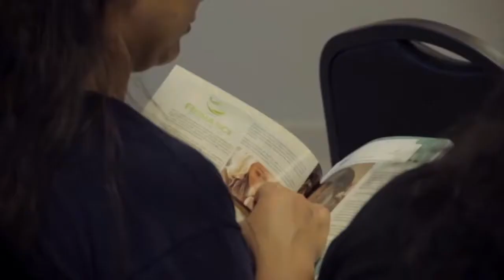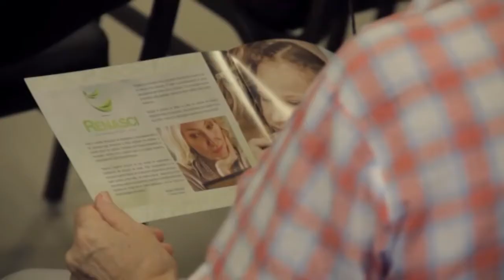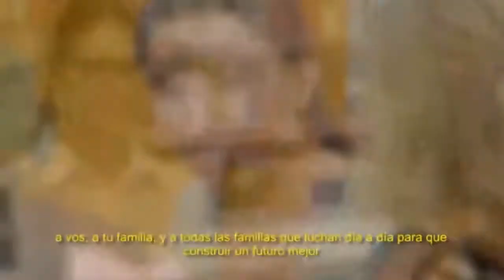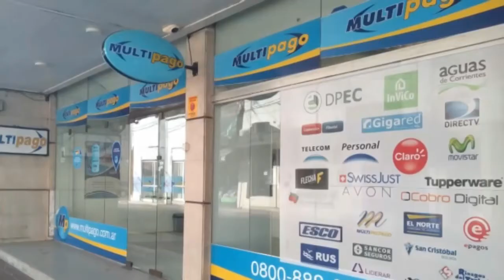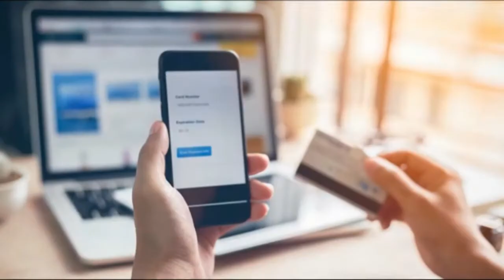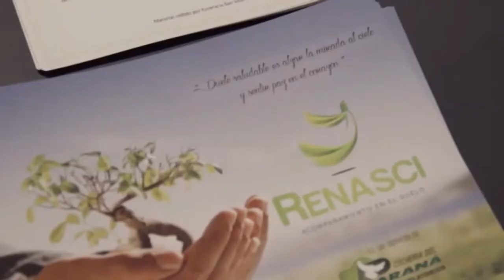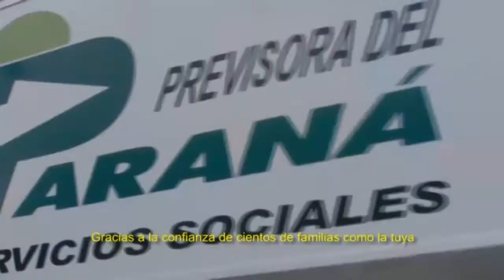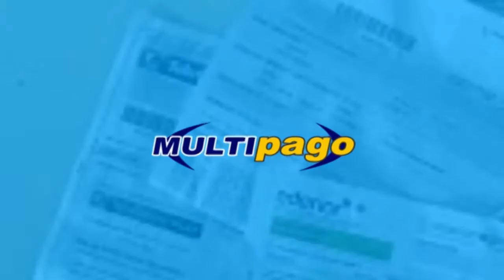Buenas Noches Con Myriam Fleitas Rudy Flores 29 Enero 2021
Buenas Noches 29 de Enero de 2021
Telenord Corrientes Argentina Gigared